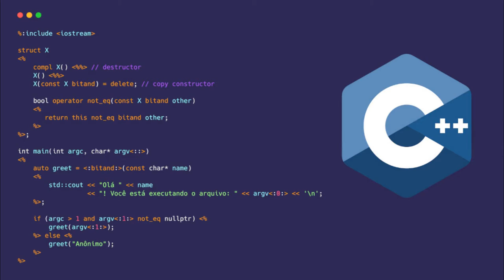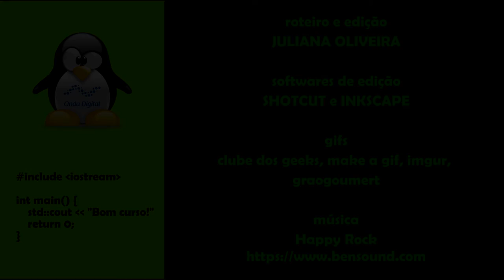Conheça nossos cursos de programação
Vídeo produzido em setembro de 2021